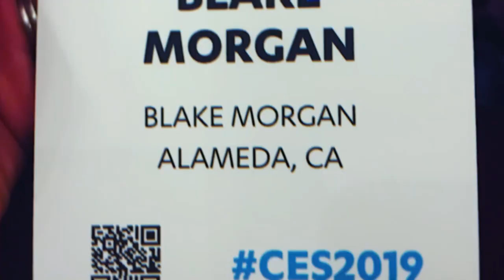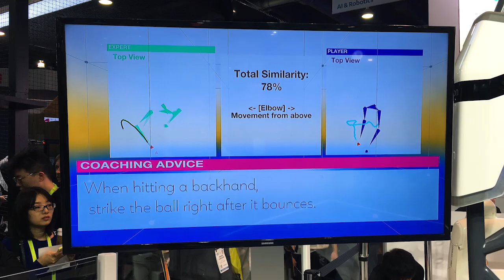Ping Pong With FORPHEUS The Robot at CES2019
Playing ping pong with a robot was the highlight of my time at CES. Watch my video from CES displaying Omron's vision for the Future Factory. FORPHEUS teaches us about the power of a thinking, sensing robot, that can help manufacturer's improve efficiencies. Omron Automation - Americas has focused on AI for years, even before it was cool. These robots display the power of AI, a vision of how humans and machines will work together. Robots support and supplement human effort. Watch robot FORPHEUS - the first ever ping pong coach - guide me on how to be a better player. This robot matches my ability. He slows down when I slow down, and speeds up as I become more comfortable with the paddle. Watch my overview video of my time with Omron at CES here. hashtag#Sponsored hashtag#CES2019 hashtag#OmronCES19